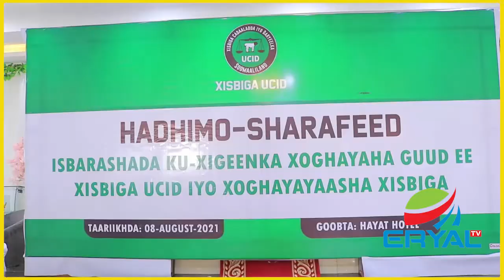Ku Xigeenka Xoghayaha Guud Ee Xisbiga UCID Oo Hadhimo sharafeed Ku Maamuusay Masuuliyiinta Xisbiga